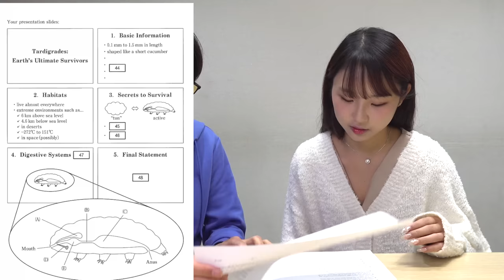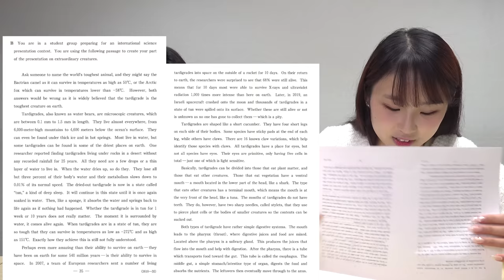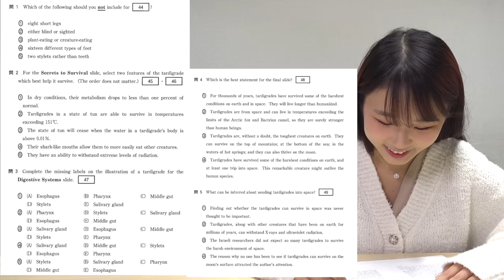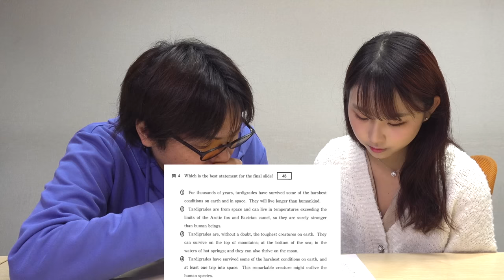共通テスト英語をネイティブが解いたら悪問すぎてキレまくった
‹出演者情報›
もりてつ
発音指導士